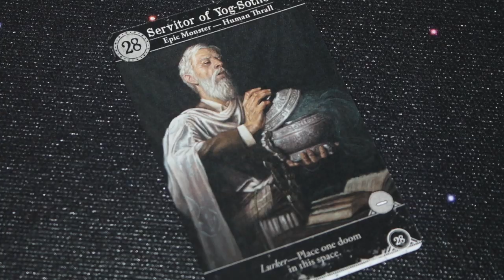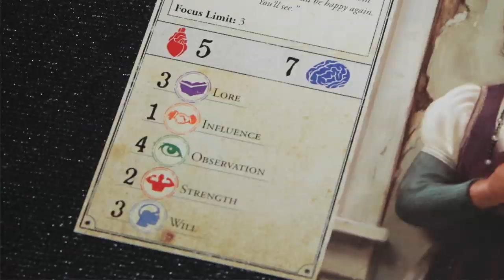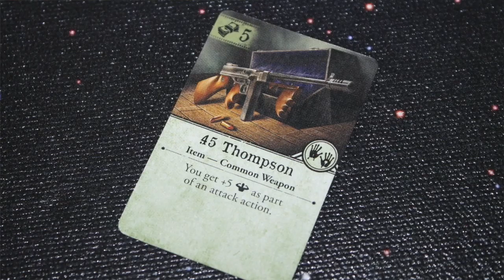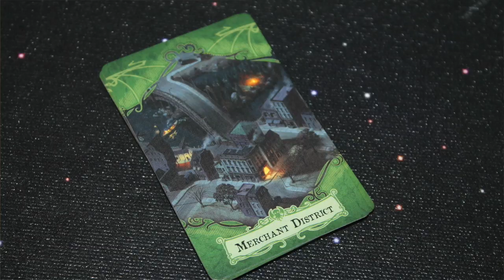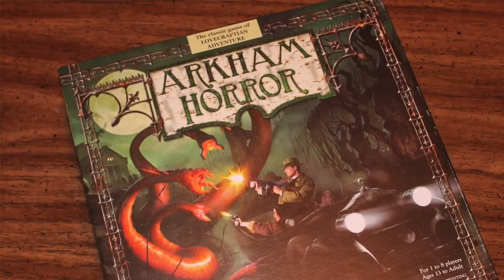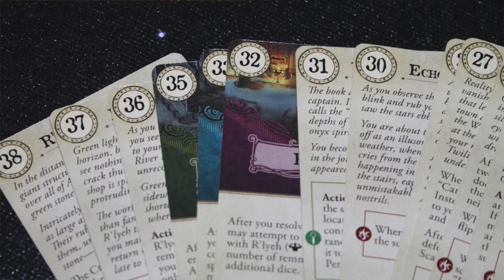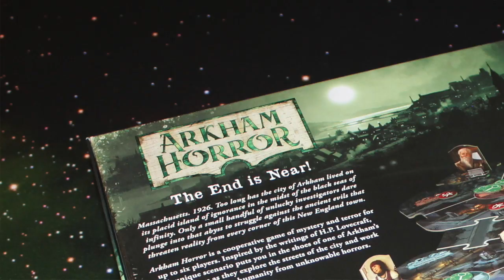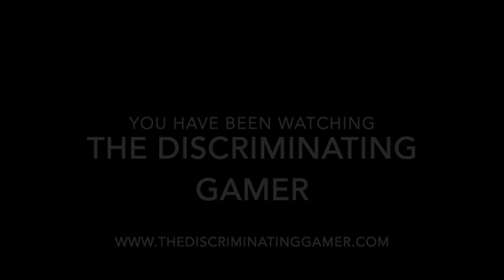TDG: Arkham Horror (Third Edition)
As Ray Parker Jr. famously said, "I ain't afraid of no Cthulhu!"  Join Cody as he takes a look at this latest iteration of the Lovecraftian horror experience from Fantasy Flight Games.  Will it open a dimensional portal to your heart?  Or will it just herald the end of gaming good times?  Let's watch!